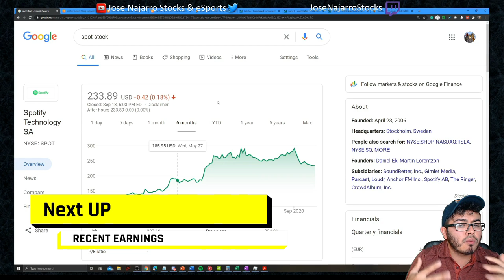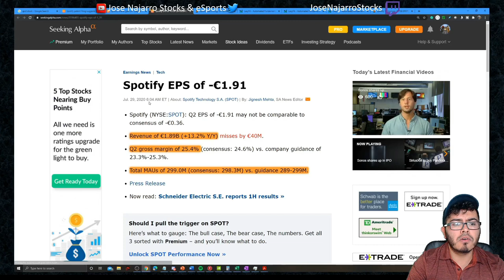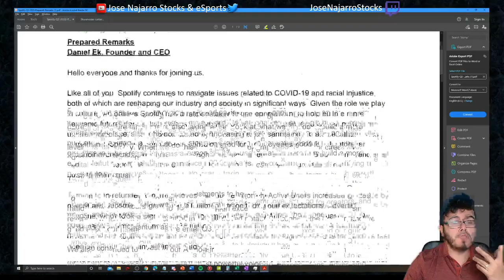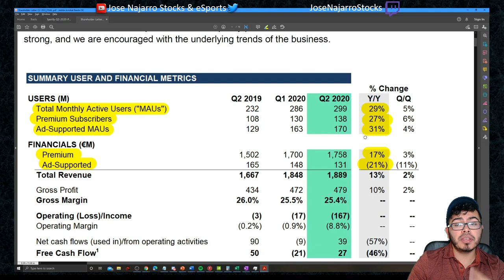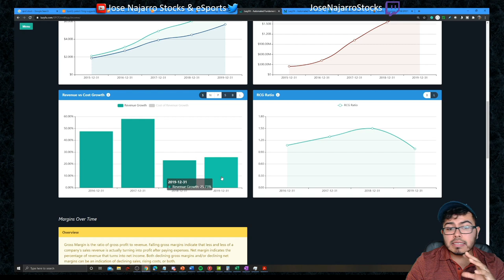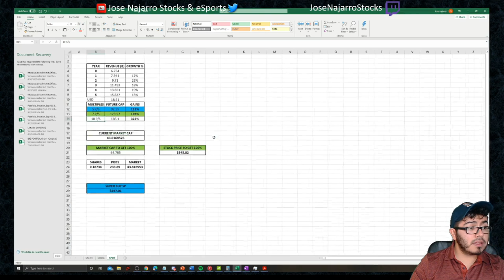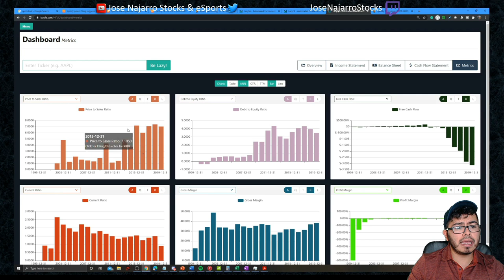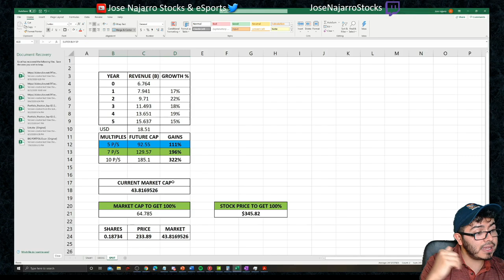SPOTIFY STOCK IS DOWN! IS SPOTIFY STOCK A BUY RIGHT NOW? (SPOT STOCK)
SPOTIFY STOCK IS DOWN! IS SPOTIFY STOCK A BUY RIGHT NOW? (SPOT STOCK) OR IS IT TIME TO SELL SPOT STOCK? SPOTIFY EARNINGS
Motley Fool Best Growth Stocks: Join Rule Breakers for Just $99/year!

SPOT stock price is currently all over after reporting its SPOTIFY earnings report.  I am considering if I should buy SPOT Stock. This is an SPOT stock analysis based on recent SPOTIFY stock news. Most information can be found in SPOTIFY Investors Relations. Too Late to buy SPOTIFY  Stock? This is a look at SPOTIFY 2020 Earnings, SPOT Earnings. SPOTIFY Stock Price Today might be a bit overvalued to some

Some of the questions I want to answer What are the best high growth stocks to buy SEPTEMBER  2020? what growth stocks to buy SEPTEMBER  2020? What Cheap Stocks to buy? What are good top growth stocks to buy?

0:00 Introduction
1:44 WHO IS SPOTIFY STOCK
5:23 SPOT STOCK EARNINGS
13:11 FINANCIALS
17:37 MY THOUGHTS